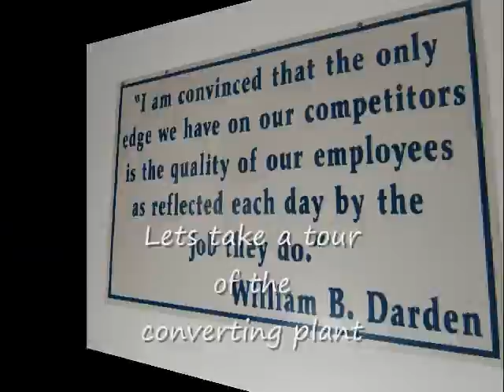Rusken Packaging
Rusken Packaging Cullman , Alabama 2010